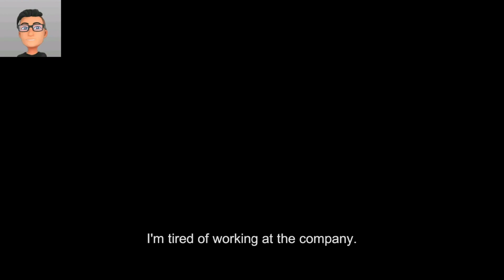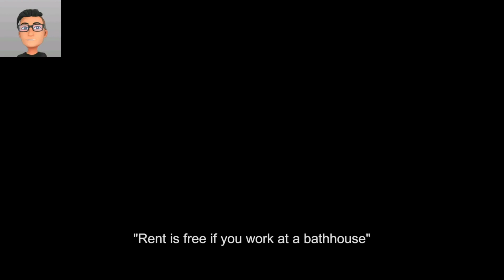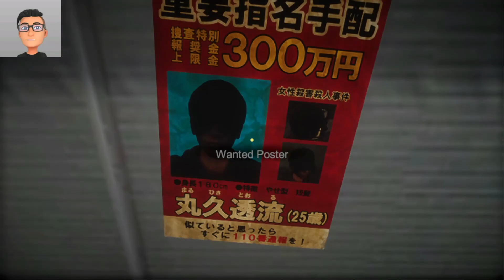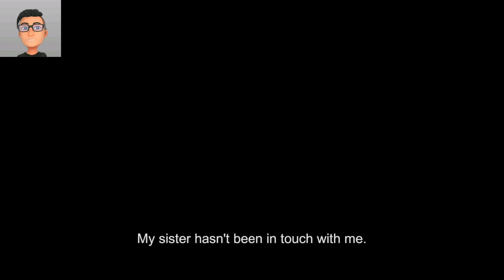Hantu air kejar aku || The Bathhouse (Malaysia)